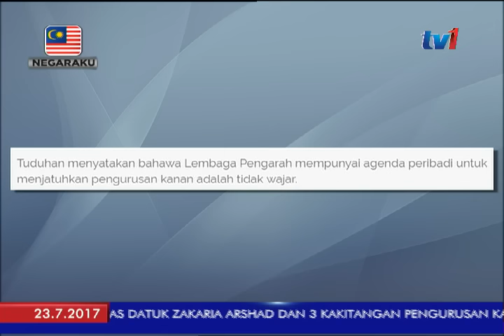FELDA: FGV TIDAK TERLIBAT DALAM PROSES SIASATAN ZAKARIA DAN TIGA LAGI INDIVIDU [23 JULAI 2017]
Felda Global Ventures Holdings Bhd (FGV) menegaskan  ia tidak terlibat dalam mana-mana konspirasi atau agenda peribadi semasa  menjalankan proses siasatan dalaman ke atas Datuk Zakaria Arshad dan tiga lagi kakitangan pengurusan kanan kumpulan itu.

Dalam satu  kenyataan media , FGV memaklumkan , siasatan itu dianggap tanggungjawab fidusiari Lembaga Pengarah menjalankan tanggungjawab prihatin dalam pengurusan sebuah syarikat penyenaraian awam dan kepentingan pemegang saham.